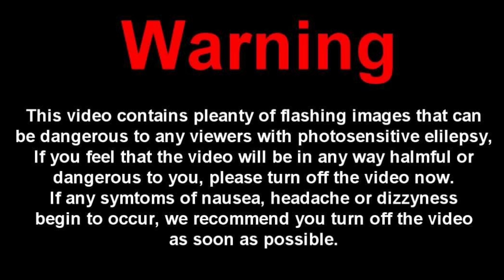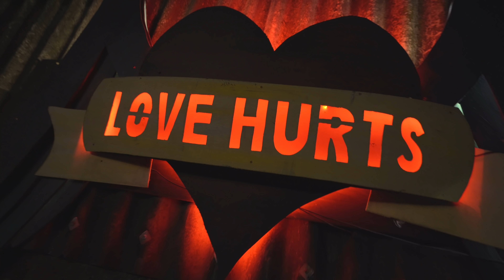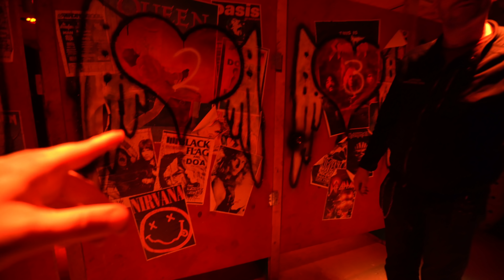Most TERRIFYING experience of my life!! (NOT FOR THE FAINT HEARTED)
Should we take my parents for the next episode? leave a comment let me know!

👻🎃NEW HALLOWEEN MERCH IS HERE FINALLY!!!🎃👻
Get your glow in the dark limited edition Halloween tees on the website while they last.
I'm so excited to get these hoodies and shirts out there, They are made with some of the finest quality fabric on the market and the print quality it 10/10!!! I've made these to a designer standard. Only the best for # teamfighters

Before I start I want to say a massive thank you to the channel members and patreons, Without you guys the channel would now be dead! YouTube doesn't promote adventure / urban exploring channels so we do not make much money on YouTube. If you want to help fund our trips and continue bringing 2 videos a week then here are the links

⬇️SEND TO⬇️

Leyland
PR25 9FL